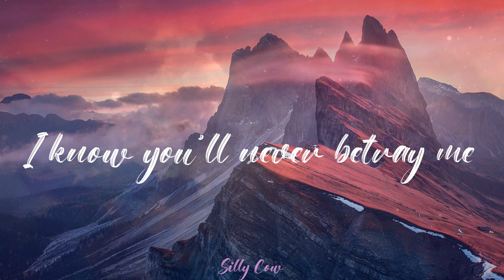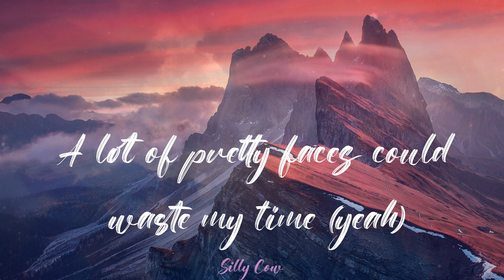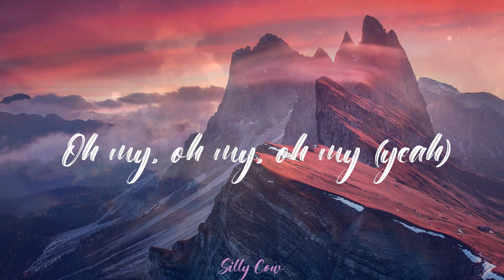anees - sun and moon (Lyrics)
🍩Lyrics:
Yeah, yeah
Baby, baby
Oh my
Baby, baby
Oh my
Baby, baby